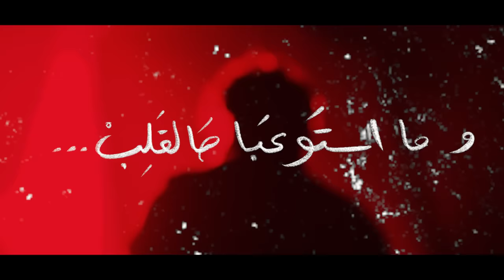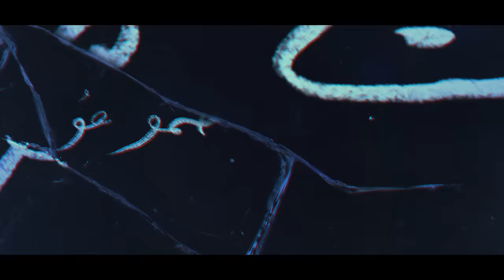Nassif Zeytoun - Kezbi Wara Kezbi [Official Lyric Video] (2020) / ناصيف زيتون - كذبة ورا كذبة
Written By: Fadi Abou Khalil
Composed By: Salim Salameh
Arranged By: Omar Sabbagh
Artist Management: Music is My Life

Lyrics | كلمات

كذبة ورا كذبة
ومش فاهم اللعبة
الهيئة قصص صعبة
وما استوعبا هالقلب

حبي ماعاد فايد
صفى حمل زايد
ومن دمك البارد
تجمد دفا هالحب

مقهور منك هالقلب مقهور
زادت همومو وعالجفا مجبور
ضحى معك عالحلوة والمرة
وهلق رجعلي خاطرو مكسور

كفي بعد مني
وعن غيري طمني
من قلبي متمني
تشوف الهنا عينيك

جروح البقو منك
عم يسألو عنك
ما تخيلو انك
ترسمهن بايديك

With millions of fans around the world, record-setting releases on digital platforms, sold-out concerts at the most prestigious venues... Nassif Zeytoun is one of the reigning names on the Arab World Pop music scene! As a believer and achiever, Nassif Zeytoun won Star Academy Arabia in 2010. In 2011, he participated in a World Peace concert with Quincy Jones and RedOne. After signing a 360 with Music Is My Life in 2013, his debut album "Ya Samt" was released produced by Watary, the first Arabic album to exceed a hundred million views on YouTube. The success of his 2nd album "Toul Al Yom" in 2016 led Nassif to win several awards. In 2017, Nassif’s ticket sales topped the quarter-million mark. From March 21, 2019, till 2020, Nassif started to release the one by one hit of his third album with outstanding digital results. Zeytoun was also selected for Carthage International Festival in August 2019 for two consecutive sold-out concerts.